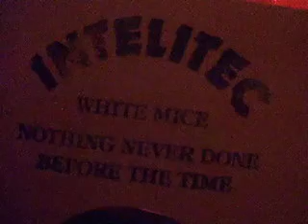WHITE MICE - Nothing Never Done Before The Time - reggae 12"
yes yes yes!!! Here it is, following on from the quite incredible album that made it to the number 2 spot in 2006 chart and satisfying the special request of Jah Shaka amongst others - White Mice's all-time dancehall smasher "Nothing Never Done Before" is finally available and sounding better than ever, in both vocal and instrumental versions. And sensationally included is a stripped-down, moody, dubwise and analogue-style interpretation, with its own instrumental version - both never before released and another Basic Replay exclusive. Can this label do no wrong?